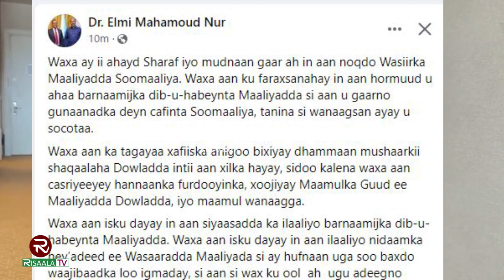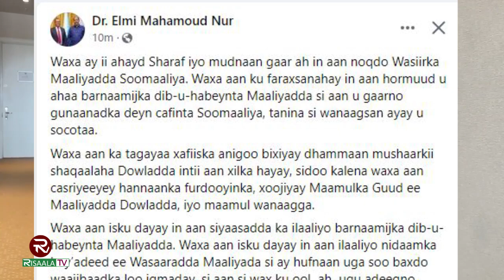Wasiirkii Maaliyadda oo ka hadlay xilka qaadistii lagu sameeyay kuna dhawaaqay hadal culus